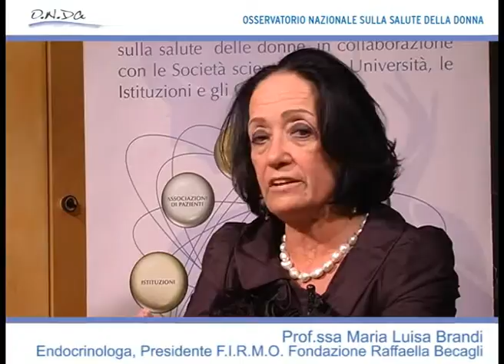Evento live osteoporosi, 15 aprile 2011, Parte 3